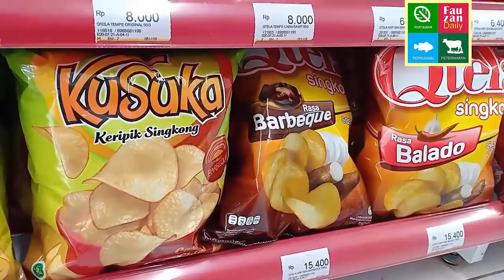PART 14 - PROSPEK BISNIS DAN CARA PRODUKSI KERIPIK SINGKONG FAUZZAN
Mengintip Bisnis Keripik Singkong - RESEP JADUL RASA GAUL

Keripik singkong adalah makanan sepanjang masa dari jaman dahulu hingga sekarang masih saja memiliki penggemar, bukan hanya dari kalangan orang dewasa namun juga anak-anak.

Keripik singkong dibuat dari bahan baku singkong yang diiris tipis-tipis lalu digoreng. Makanan yang satu ini memiliki peluang usaha cukup menjanjikan dengan modal minim sekalipun sudah bisa memulainya. Nah, bagi kamu yang penasaran bagaimana cara berbisnis keripik singkong maka bisa menyaksikan video ini.